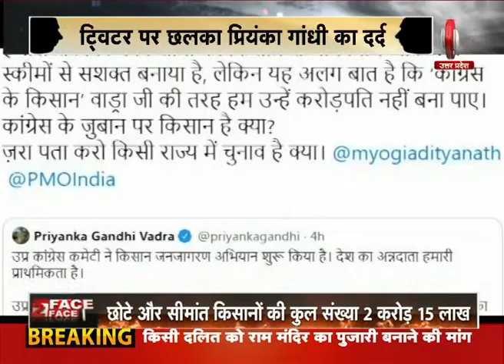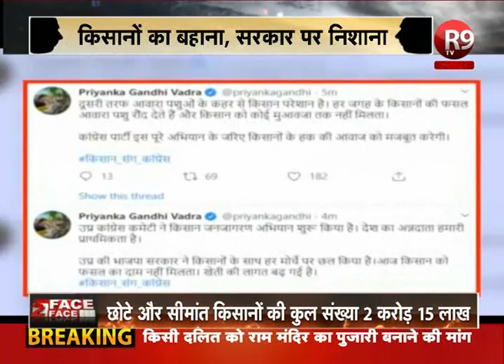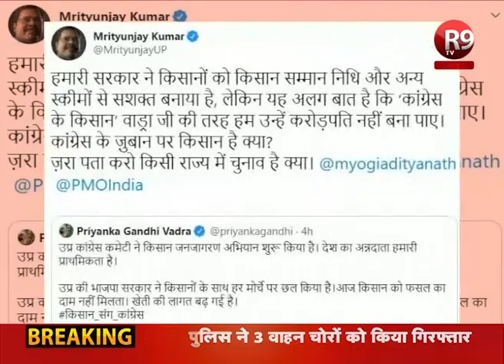किसानों का बहाना, सरकार पर निशाना, कांग्रेस की किसानों से ‘हमदर्दी’ वाली सियासत Face2Face R9TV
कांग्रेस को फिर आई किसानों की याद
ट्विटर पर छलका प्रियंका गांधी का दर्द
किसानों का बहाना, सरकार पर निशाना
किसानों से ‘हमदर्दी’ वाली सियासत